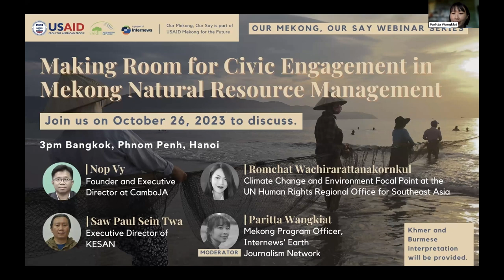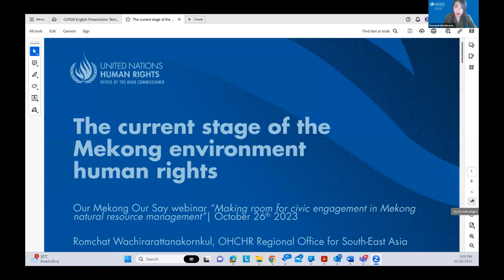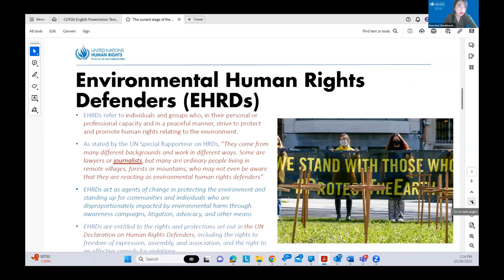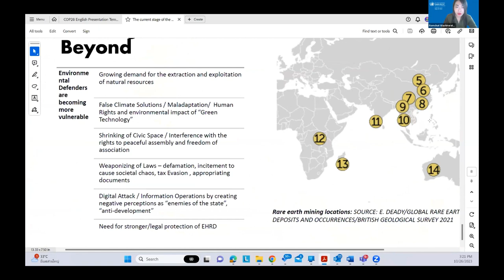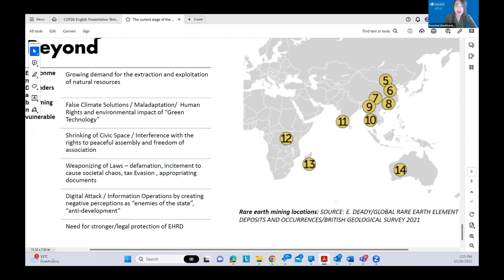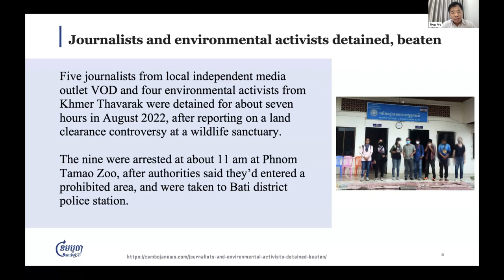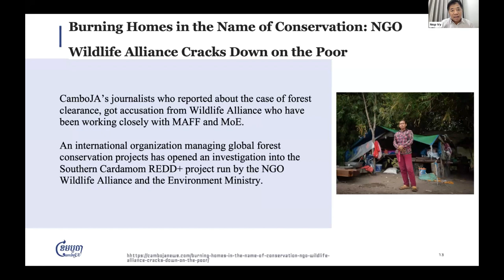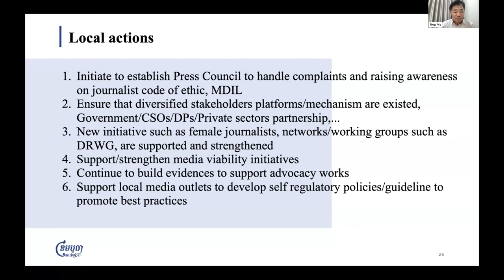[Khmer] Making Room for Civic Engagement in Mekong Natural Resource Management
The diminishing civic space in the Lower Mekong region ― encompassing Cambodia, Laos, Myanmar, Thailand, and Vietnam ― poses significant challenges to upholding transparency and accountability in the management of natural resources.

These challenges tend to take the form of government restrictions on public participation in development, crackdowns on environmental defenders, and the utilization of Strategic Lawsuits Against Public Participation (SLAPP) against journalists and activists.

Digital threats and pervasive surveillance have also become commonplace in the Lower Mekong region, as governments expand their surveillance capabilities through legislative reforms, according to a report released by Frontline Defenders in 2022.

Meanwhile, natural resources such as water, minerals, forests and forest products, fish and fisheries, and agricultural products that Mekong communities are dependent on for their livelihoods are even more intensively exploited by powerful domestic and foreign actors. There need for effective and accountable natural resource governance and enforcement is greater and more urgent than ever before.

In light of this grim scenario, many may wonder how to make room for civic engagement in natural resource management?

This webinar discussed the consequences of the shrinking civic space on natural resource management in Lower Mekong countries while highlighting the inroads made by some organizations and the opportunities for public engagement.

The webinar was held in English. The recording is also available in Khmer and Burmese.

Speakers:
-Romchat Wachirarattanakornkul, Climate Change and Environment Focal Point at the UN Human Rights Regional Office for Southeast Asia
-Nop Vy, Founder and Executive Director at CamboJA
-Saw Paul Sein Twa, KESAN Executive Director

Moderator:
-Paritta Wangkiat, EJN Mekong Program Officer